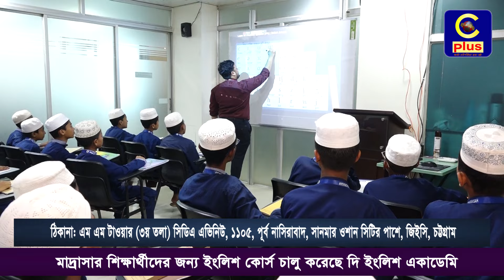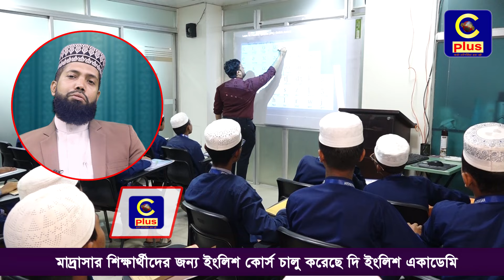মাদ্রাসার শিক্ষার্থীরা ইংরেজী বলতে পারেনা এ কথা ভুল, তাঁরাও ইংরেজী বলবে অনর্গল | Cplus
মাদ্রাসার শিক্ষার্থীরা ইংরেজী বলতে পারেনা এ কথা ভুল, তাঁরাও ইংরেজী বলবে অনর্গল; প্রয়োজন দক্ষ শিক্ষক ও পরিবেশ

Slogan: আরাঁ চাটগাঁইয়া হতা হই
Country: Bangladesh
Language: Bengali।Chittagong Language
Broadcast area: Online